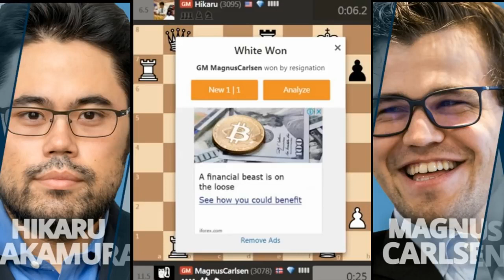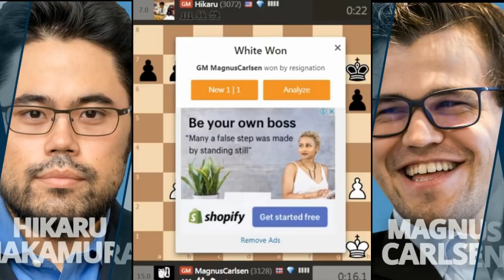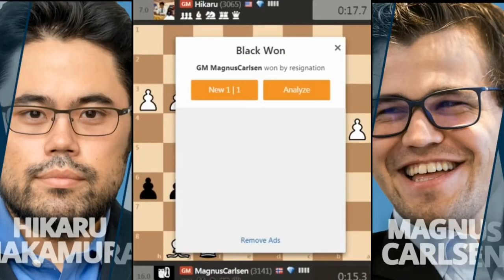CARLSEN Vs NAKAMURA Who is the king of bullet chess? Speed chess championship 2017 final match